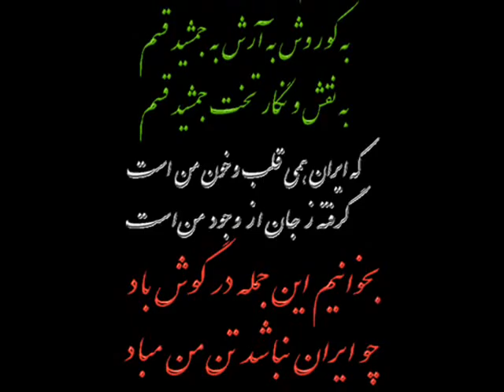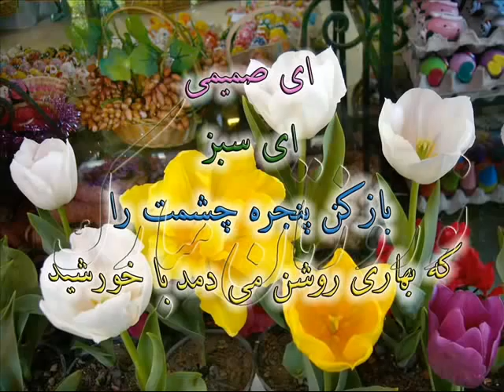I'm Coming Home ( Taghdim b HamMihanan v Doostan-e Gerami dar YT)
Singer: DJ Aligator Feat M.Isfahani.
Song: I'm Coming Home

Long Live Iran
Long Live King Cyrus Reza Pahlavi
Long Live Freedom